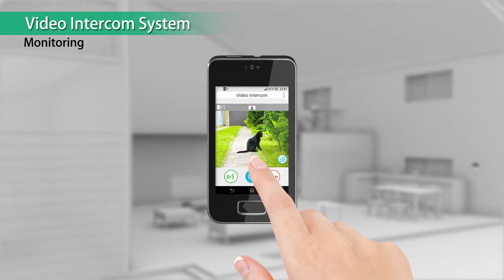Panasonic Video Door Phone with Smartphone Compatibility VL SVN511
Install the VDP and connect it with your smartphone.